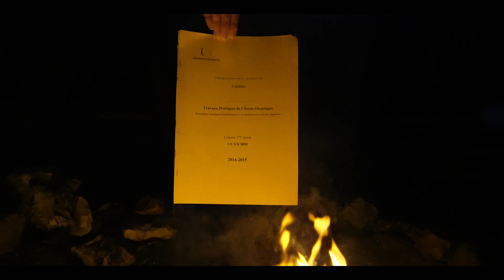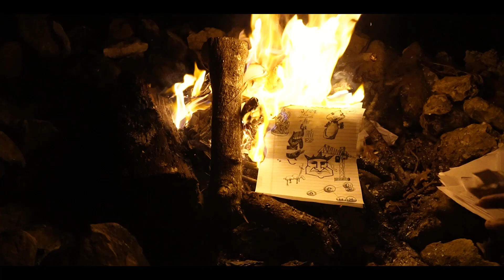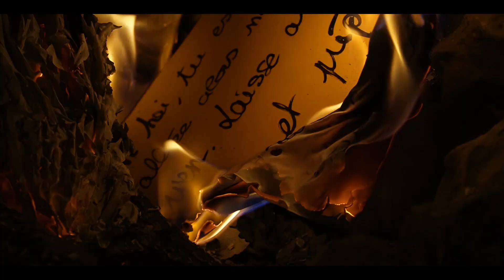Comment j’ai changé de vie (Storytime)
J'avais cette vidéo en tête depuis des années, cette envie profonde de vous partager l'une des plus grande transformation de ma vie.

Ce n'est pas facile de changer de vie, prendre des décisions. Les témoignages peuvent beaucoup nous aider et j'espère vous insuffler une étincelle de courage pour dire non à ce qui ne vous convient pas dans votre vie.

Prenez soin de vous, soyez fiers de votre chemin !